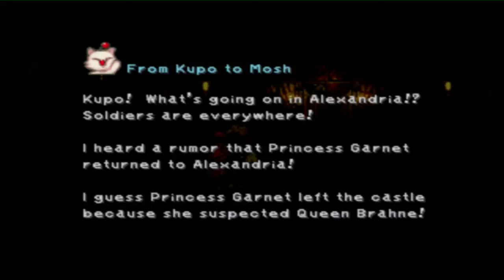Let's Play Final Fantasy IX Part 25 Tijd Om Te Teamen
Die blauwe Olifant is te ver gegaan

Links:
Final Fantasy IX Melodies of Life - Cover Wilma